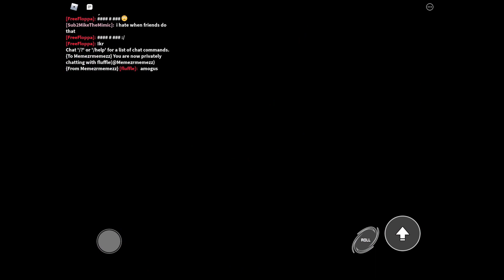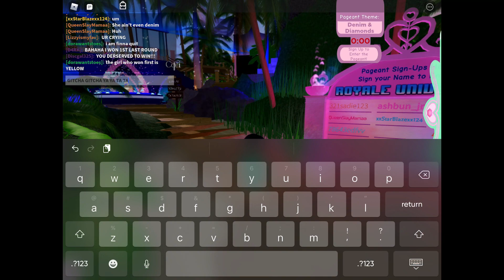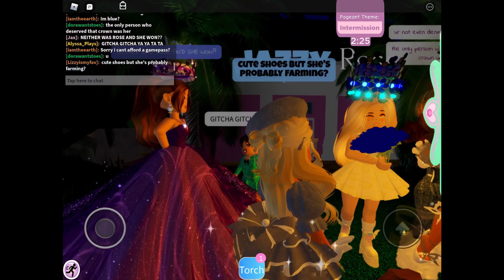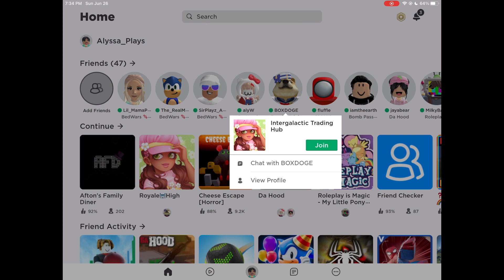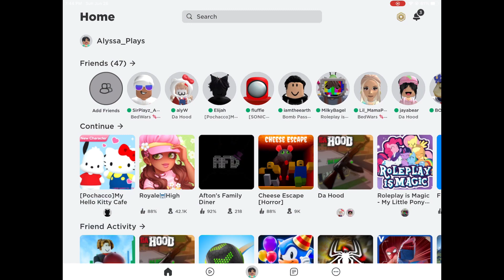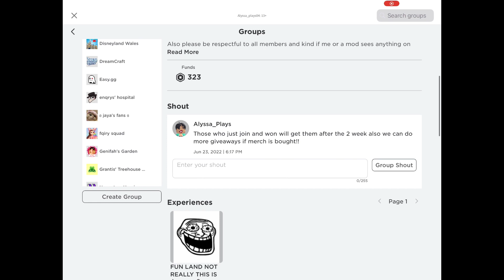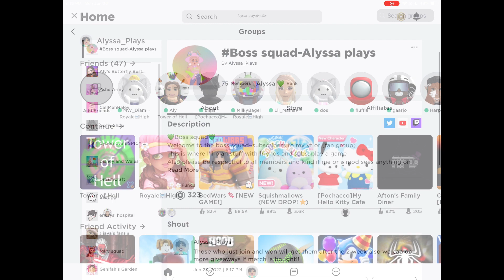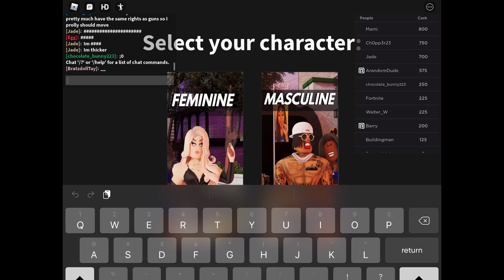KRIS JENNER GITCHA GITCHA MEME ON MY ROBLOX FRIENDS! 😂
KRISSED My roblox friends! This video was so much fun to make! Hope you guys enjoy it as much as I did making it!

Hello everyone! My name is Alyssa and on my channel you will see lots of fun Roblox videos! I play Royale High, Adopt Me, Bloxburg and more! It would mean the world to me! 💚💚💚